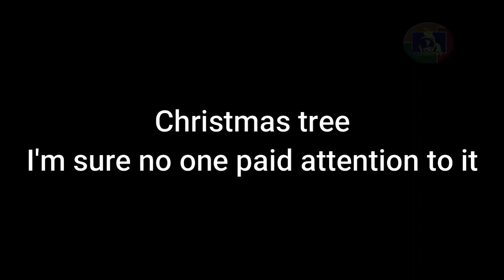Treasure Of Nadia 71021 Walkthrough Part 33 - Christmas Tree , Dungeon Puzzle , Sofia's Profile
Timeline :
Christmas Tree 0:11
Great White 1:00
Dungeon Puzzle 12:35
Sofia's Profile 17:00
Boombox & Chest Key 39:10
Kpage Janet 40:20

PC :  \Users\Your User Name\AppData\Local\User Data.
Android: android/data (but are only accessible in rooted phones).

Nice drawful game , can Jason survivio with all beautiful ladies
This is not fortnite mobile or mafia 3 treasure of Nadia is one of the best adult mobile games & nsfw games for android you will play it in your pc or smartphone for me is the best adult adventure games from all adult adventure games and the sexiest android games or best adult games for android and adult pc games treasure of Nadia is adult rated games .